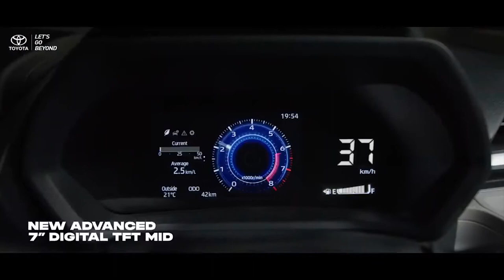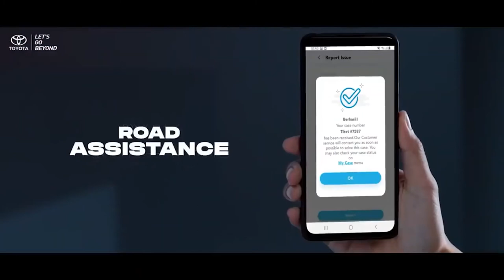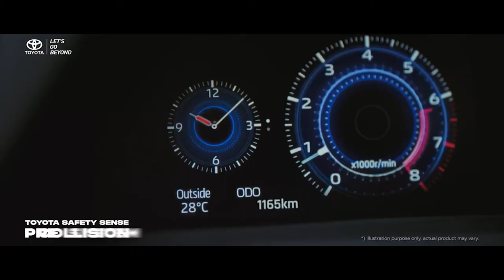NEW 2022 TOYOTA VELOZ | DRIVING | INTERIOR | EXTERIOR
DETAILS ABOUT THE CAR:
2022 Toyota Veloz price in Indonesia Rp 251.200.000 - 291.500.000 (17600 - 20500 USD)
New 2022 Toyota Veloz Specifications
Petrol engine 1.5 (106 hp 137 Nm) with 5 manual transmission or CVT.
Dimensions
The All New Veloz comes with an attractive intention yet more challenging look in every way
Highlight Features
New Distinctive Front Looks
New Sturdy Rear Bumper
New Progressive Rear Combination Lamp with Full Backdoor LED
New Tough 17" Alloy Wheel
New Auto Retractable Mirror with New Foot Lamp
New Remarkable Chrome Window Belt, Fender Line & Roof Rail
The all New Veloz is meant to keep you and your family in leisure yet always go with the style as multiple distinctive features await you to convey
Highlight Features
New Comfortable Full Dashboard Interior
New Fabric & Leather Combination Seat
New Spacious Cabin with New Long Sofa Mode
New Integrated 9" Head unit with Advanced Smartphone Connectivity
New Advanced 7" Digital TFT MID
New Rear-Seat Entertainment
It's time to take your journey confidently as The All New Veloz comes with exclusive features to accompany your drive with utmost leaisure.
Highlight Features
Pre-Collision System
Front Departure Alert
Pedal Misoperation Control
Lane Departure Assist
Rear Crossing Traffic Alert